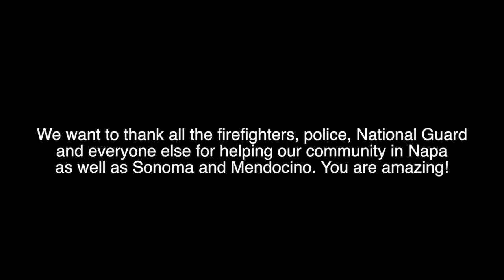Fire in Napa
We want to thank all the firefighters, police, National Guard and everyone else for helping our community in Napa as well as Sonoma and Mendocino. You are amazing!